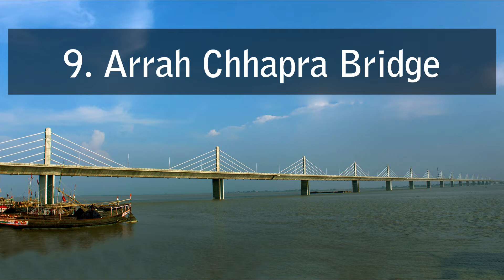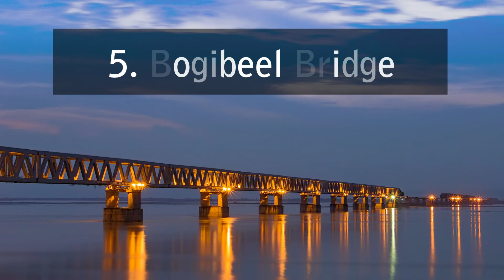Top 10 Longest River Bridges In India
Roads and Railways are two primary means of transportation. Lakhs of people opt one of these means as daily commuters. However These railway tracks and roads are not made up on plain lands. There are various obstacles in the way of these tracks and road networks such as valleys, streams, deep trenches etc. these obstacles are overcome with the help of these bridges.

So in this video we are going to tell you which are those top 10 longest bridges in India which plays a significant role in providing rail and Road connectivity in far fetched areas too.